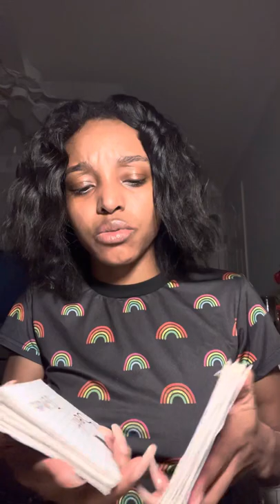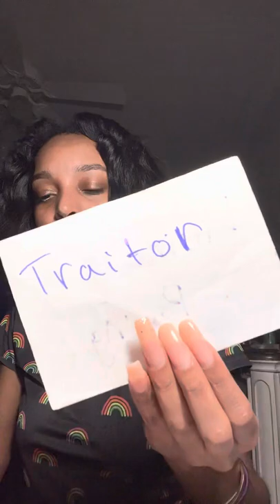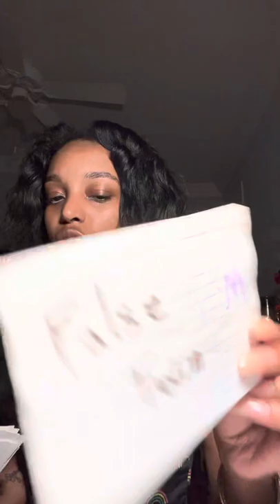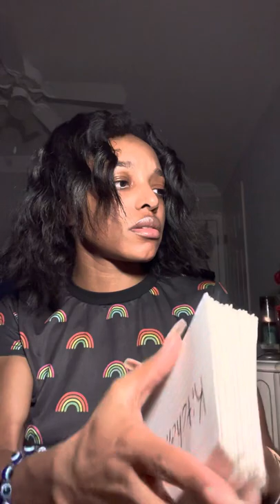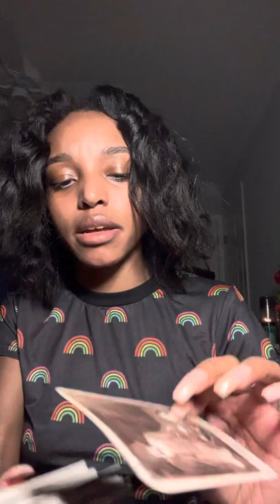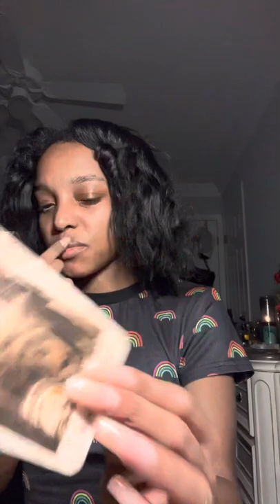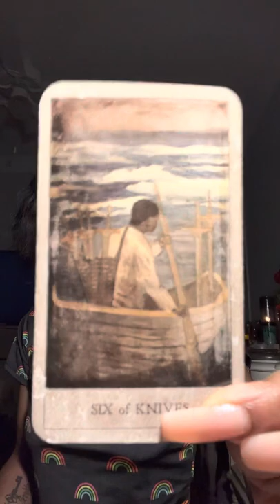HIRE SOME HELP🥷🏽👼🏽GET RID OF THESE WITCHES🧙🏼‍♀️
👩🏽‍💻🔮✨You can now book readings, 1:1 classes, rituals, purchase spiritual supplies baths/oils, and products from my skincare line on our official

~If you would like to enter into the weekly raffle for a chance to win a FREE READING🔮 send $1.11 using any payment method above & please email me  the screenshot of your payment. The Winner is announced live Sundays & posted on the community board.

~To enter the Monthly giveaway for chance to win one of my famous “basic bruja kit🧙🏽‍♀️” spiritual care boxes🧘🏽‍♀️🧿💨 (valued at $88) send $2.22 and please email me a screenshot of payment. The winner will be announced the first Sunday of every month & posted on the community board.
View Basic Bruja Kit: Basic Bruja Kit🧙🏽‍♂️ – Legends Elite Empire